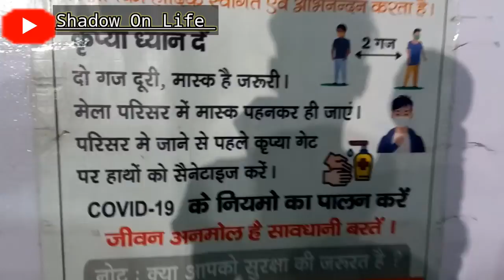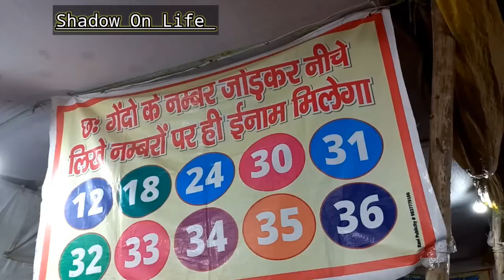MY First Vlog / लोगों के सामने में FIRST TIME VLOG! यहां इसी मेला में @souravjvlogs आया था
MY First vlog public ke samne
First time vlog kaise banaye ?
Pahla video kaise dale . YouTube channel par
Mela video 😄 first'time pahli war mela mein video
Hello 💗 bahut maza aaya dosto video banane mein
Mela Video 😄 maza aagya mela mein pahli war video banane mein
Bahut achala laga mela mein
Issi mela mein @souravjvlogs  आया
First time volog vlog vlog first'time in public places में
Vlog pahli war kaisa laga video
Camera 📸 se kaise baat lya video banane time vlog firat time
Gajab mela Wah इसी मेला में सोरव जोशी आया था
में पहली वार वीडियो बनाया लोगो के सामने
बिना सरमाए vlog kaise banaya logo ke samne
Public ke samne video banao
Jhula sabhi tha mein mein
Mela vlog First VLOG in public
Logo ke samne laise baat kare camera 📷 se
Bina सरमाये वीडियो बनाया लोगो के सामने
पब्लिक के सामने first Volg ?
Meri Jindgi ka Ab tak ka pahla vlog hai ?
Mujhe Apne Pahle Vlog ke liye kya karna chahiye ?
Mein Apni vlog shuruwat kaise karen !
My First vlog discretion for YouTube !
myfirstvlog vlog india First time volog vlog vlog first'time in public places में
English mein
First time vlog vlog first'time in public places
 Gajab mela Wah Sorav Joshi came to this fair
 I made a video for the first time in front of the logo
 vlog kaise banaya logo ke samne
 Made a video in front of the people without hesitation
 First Volg in front of public?
 Logo ke samne Kaise baat kare camera se
 MELA a video in front of the people without hesitation

Isi Tarah Aap Sabka Pyar Hamesha Ki Tarah Banaa Rahe🙏

          ♥️Heartfelt Thanks To All Of You♥️
                   ♥️ Please  Keep Support👈🙏

 Thanks For Whacking This Video 😄 🙏